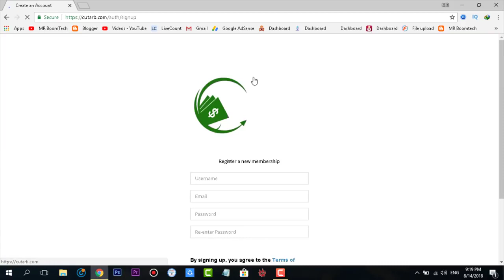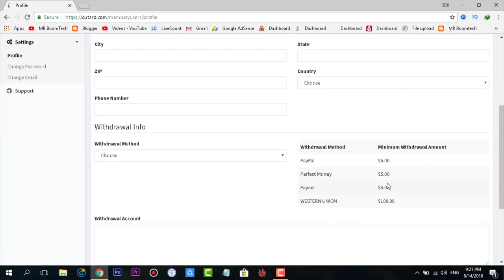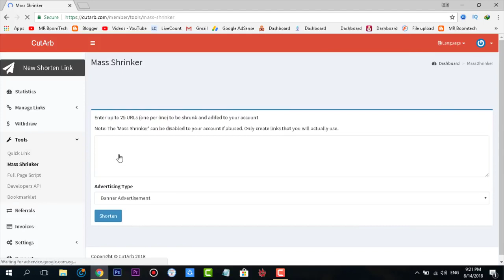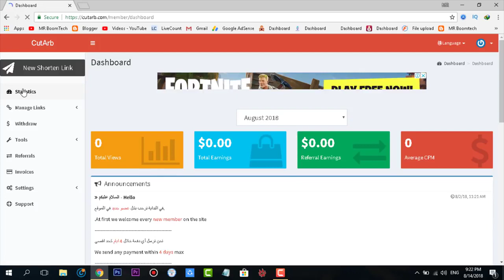شرح Cutarb للربح من اختصار الروابط 2018 و ريفيرال 30%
السلام عليكم شرحت انهارده موقع ربح من اختصار الروابط وهو موقع بسيط جدا مفيهوش اي حاجه و اسعاره معقوله و الريفيرال 30% وده ممتاز جدا ان شاء الله يعجبكم

Name: Mostafa abdo
Address Line 1: 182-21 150th Avenue
Address Line 2: CAI 532902
City: Springfield Gardens
State: NY
Zip Code: 11413